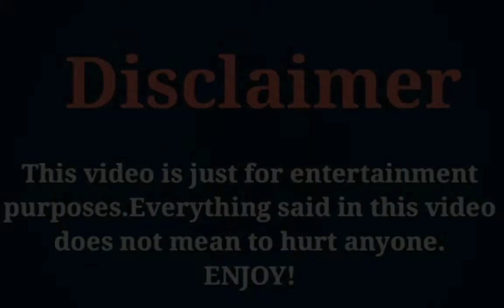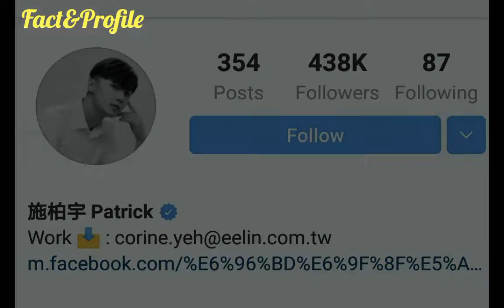Patrick Shih (Shi Bo Yu) Lifestyle, Networth, Age, Girlfriend, Income, Facts, Hobbies, & More.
The Most Popular And Most Handsome Taiwanese Actor Patrick Shih Lifestyle Video 2020.